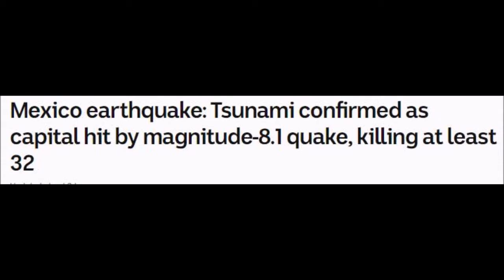Mexico earthquake magn 8 1 quake, killing at least 32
Magnitude 8.1 earthquake hit Mexico.
Mexico Earthquake, Strongest in a Century, Kills Dozens.

At least 32 people have died after the most powerful earthquake to hit Mexico in a century struck off the country's southern coast.

The magnitude-8.1 quake, which was felt as far as Mexico City and Guatemala City, was registered off Mexico's southern coast just as heavy rains from Hurricane Katia lashed the east. The epicenter was in the Pacific Ocean, some 600 miles (1,000 kilometers) southeast of the capital and 74 miles (120 kilometers) from the Pacific coast.